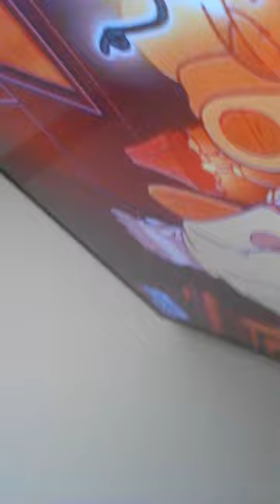Samet türker tekpınar esrarengiz kasaba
Disnep channel i izlelenler izlelebilir